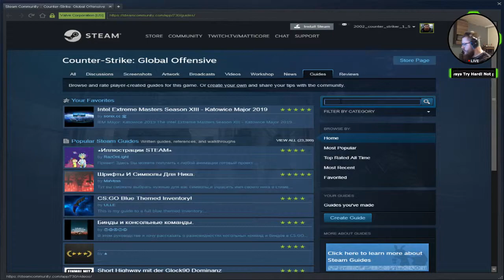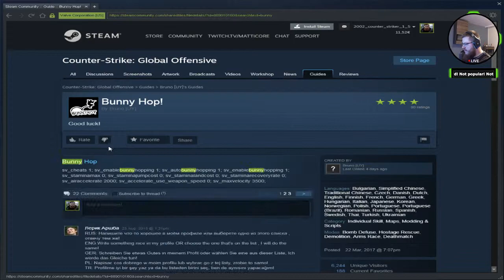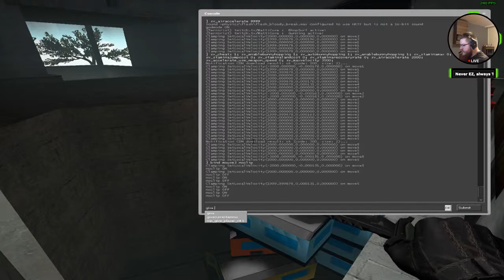CS:GO - Subway Smurfers!